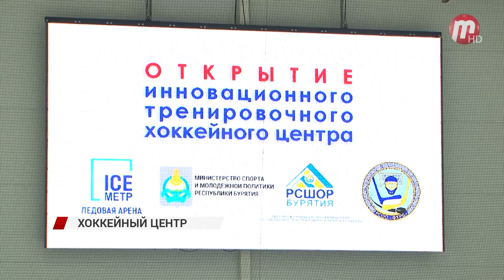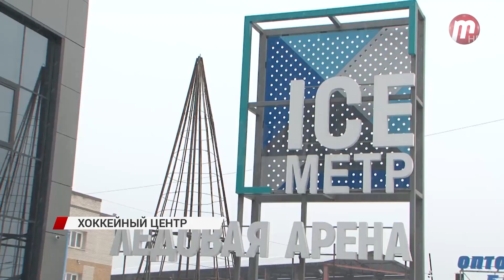В Улан-Удэ открылся хоккейный центр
Такой современный хоккейный центр в нашей республике ждали очень долго. 84 спортсмена спортивной школы олимпийского резерва вынуждены были проводить все занятия на пустой ледовой арене. Теперь же у детей есть современные тренажёры, и тренировки станут куда эффективнее. Приобрели их за 25 миллионов рублей. Средства выделили из федерального бюджета